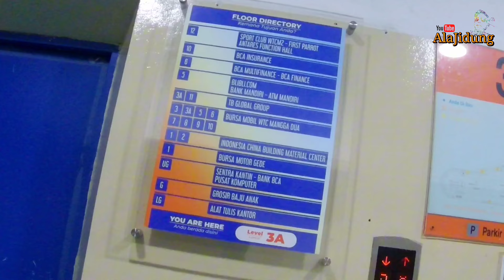Ternyata‼️ begini WTC Mangga Dua sekarang..